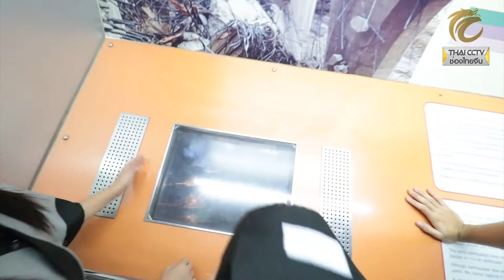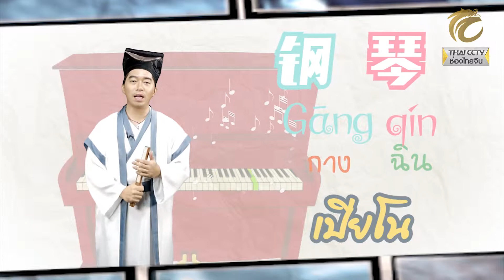จอมยุทธ์น้อย ปี 2 EP.4 (2/3) ตอนตามหาป้าลูซี่ (ตอนที่ 2) ที่พิพิธภัณฑ์วิทยาศาสตร์แห่งชาติ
พิพิธภัณฑ์วิทยาศาสตร์แห่งชาติ @พิพิธภัณฑ์วิทยาศาสตร์แห่งชาติ

1. กล่อง PSI , BIG4 กดหมายเลข 123 / GMMZ กดหมายเลข 58 และเคเบิ้ลท้องถิ่นทั่วประเทศ
2. เว็บไซต์ Thai CCTV ในระบบออนไลน์ ตลอด 24 ชั่วโมง : thaicctv.co.th หรือคลิ๊กที่ลิ้งค์
3. Live สดทาง Facebook : thaicctvthailand หรือคลิ๊กที่ลิ้งค์
4. รับชมรายการย้อนหลังได้ที่ Youtube Chanel : Thai CCTV หรือคลิ๊กที่ลิ้งค์